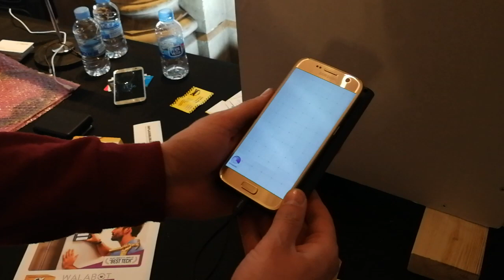Walabot DIY hands-on - See through walls - MWC 2018